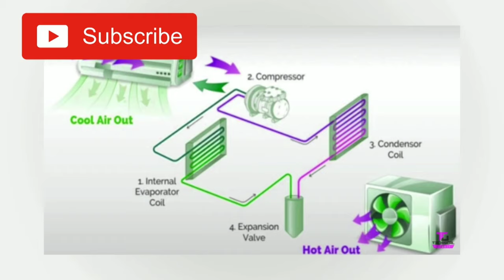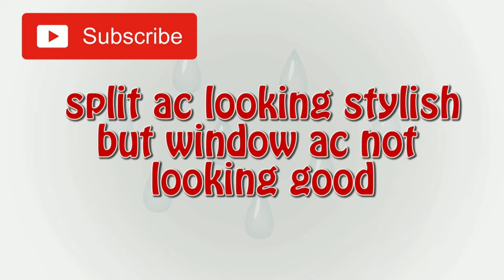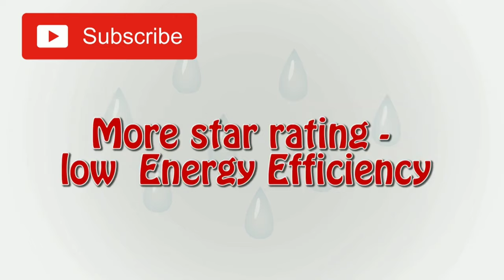कौन सा AC खरीदें। AC से रिलेटेड सारे सवालों के जवाब आपको इस वीडियो में मिल जाएंगे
दोस्तों ऐसी से रिलेटेड सारे सवालों के जवाब आपको इस वीडियो में मिल जाएंगे अगर वीडियो देखने के बाद आप का कोई और सवाल hai to comment box mein type Karen.